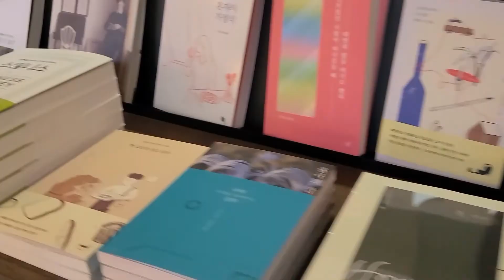완주 BTS 힐링성지 3탄! (소양고택 & 송광사 연꽃) - Wanju Tour (Soyang Hanok & Songgwangsa Temple Lotus Garden)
완주 BTS 힐링성지 마지막 이야기~!
소양고택에 위치한 플리커책방과 두베카페
그리고, 완주의 송광사 입구에는 6700평에 달하는 연꽃이 만발하답니다.
사계절 아름답지만, 지금이 제일 멋진 완주~!
영상과 함께 힐링하세요~!

Our last episode of Wanju County, South Korea is about 'Soyang Hanok' & "Songgwangsa Temeple'.
'Soyang Hanok' has 3 areas; Flicker Book Store / Dubhe Coffee & Tea / Soyang Hanok Stay.
Songgwangsa Temple in Soyang-myeon (Wanju-gun, Jeollabuk-do Province) has a unique history that spans a period of over a thousand years. And they have over 22,000m2 of Lotus Garden. The Songgwangsa is all time beautiful place to visit, but the Summer will be the best season for Lotus.